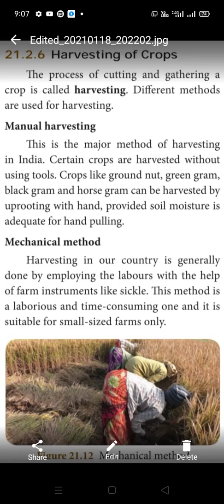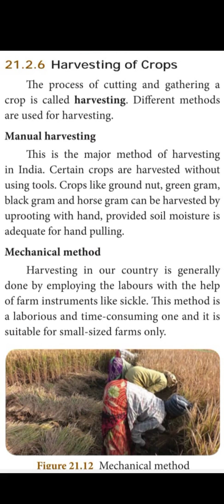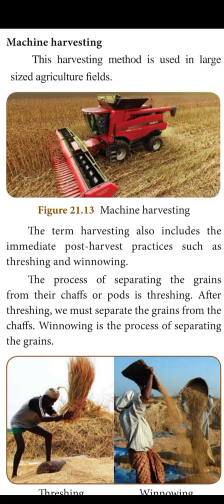Class-8 Unit-21 Crop production and Management (Harvesting)